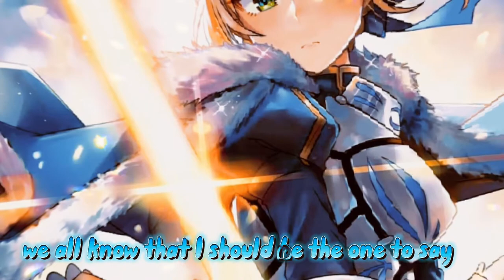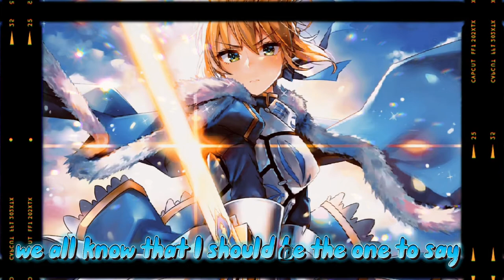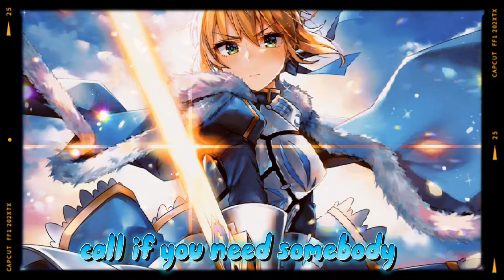Nightcore- Hold on (Female Cover)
I'm back with  part 2 in hold on by Justin Bieber.
Comment on what you think about the song.

You guys can also comment on what your song is.

Hold On (Mike Remix)
Justin Bieber